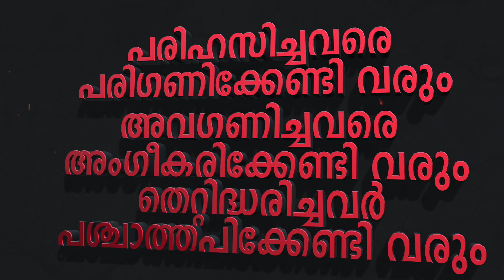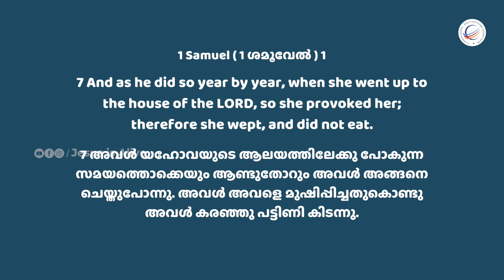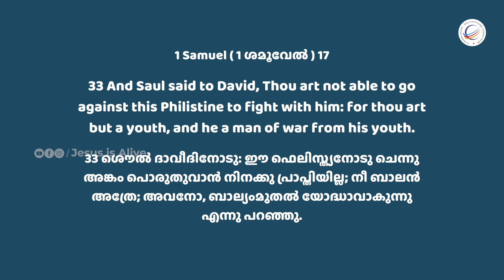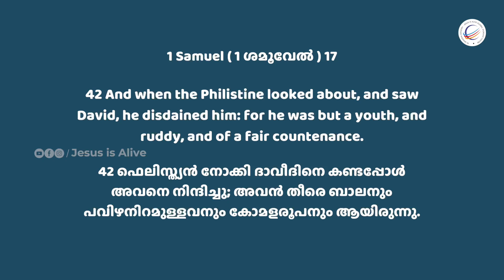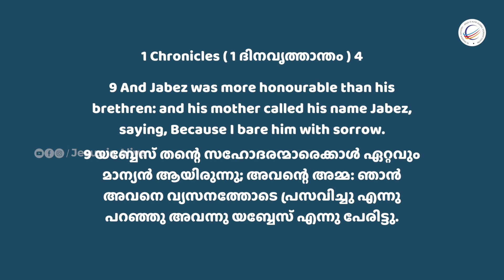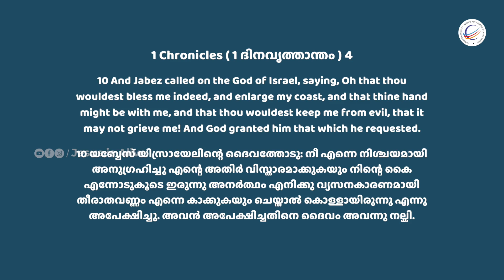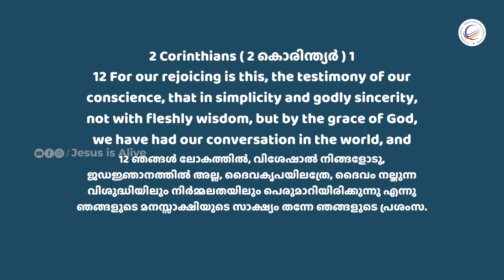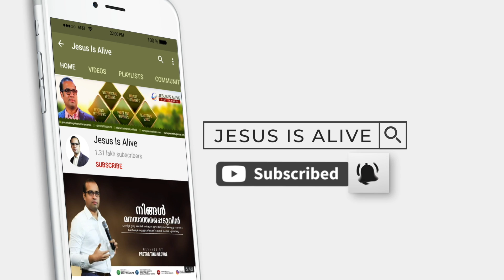പരിഹസിച്ചവരെ പരിഗണിക്കേണ്ടി വരും | New Malayalam Christian Message 2023 | Pastor Tinu George